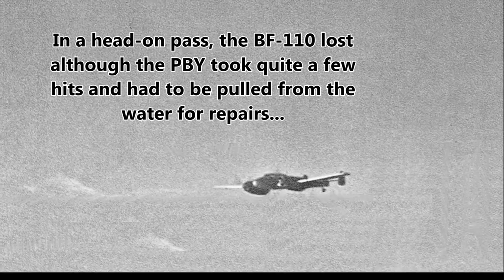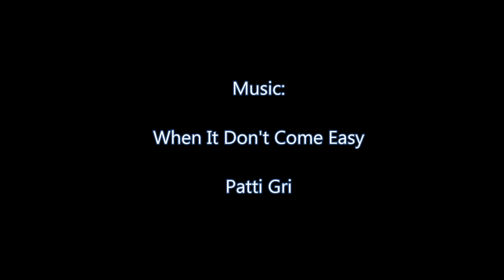American WW II aircraft in North Africa (Port Lyautey)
-from the family photo albums of CWO Lee Strausbaugh - WW II Navy Combat Photographer
   Stationed at Port Lyautey in Dec 1942, my father, Lee Strausbaugh, was a Navy Combat Photographer in charge of the photo lab at the North African airfield. He flew hundreds of hours on ASW patrols with the PBY squadrons, was attacked by a German fighter-bomber, and shot it down with the 50-caliber machine gun in the blister turret of the PBY Catalina. These pictures show all the various aircraft flying from the base. There must have been one of almost every kind of airplane on that base.
(re-edited)